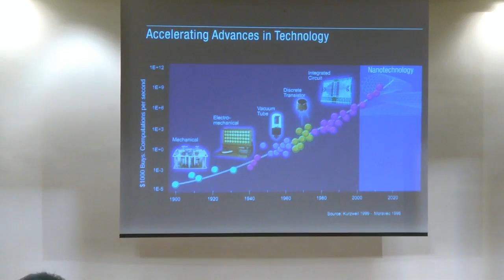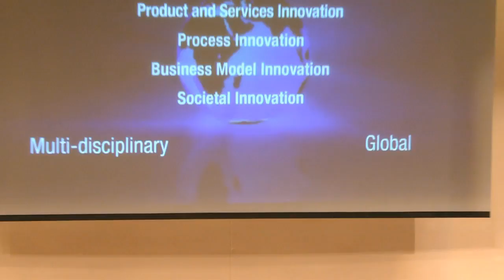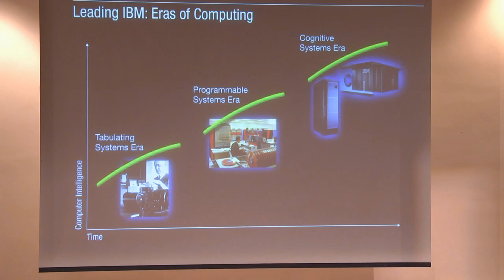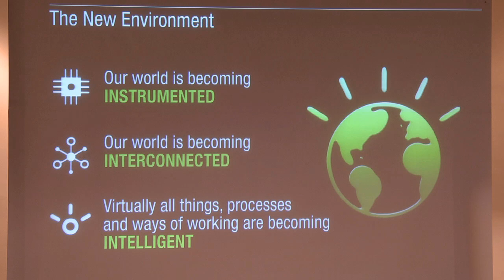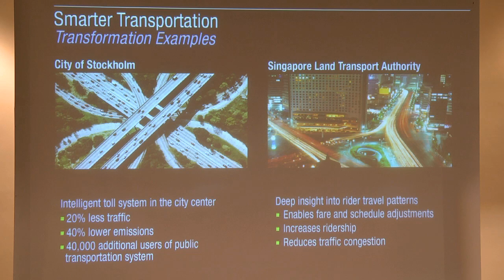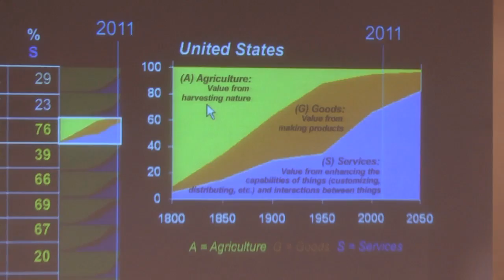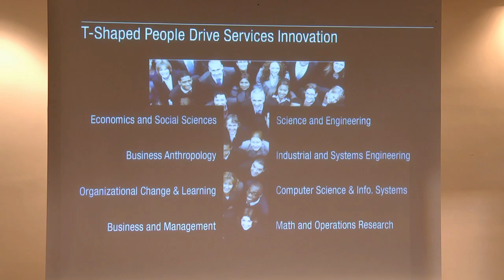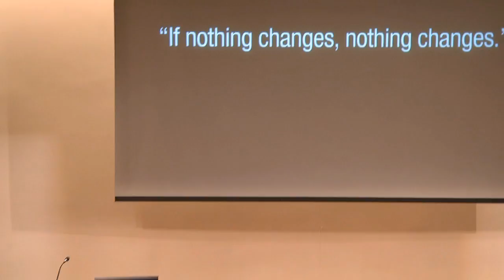Nick Donofrio - November 14, 2013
Nick Donofrio Speaks on 21st Century Innovation
Retired IBM Executive VP for Technology and Innovation Speaks at Bentley

Bentley University's Center for Integration of Science and Industry continued its fall lecture series "The Innovator's Business," co-hosting key-note speaker Nick Donofrio, Executive Vice-President for Technology and Innovation, IBM (retired).

Nick Donofrio is a 44-year IBM veteran who led IBM's technology and innovation strategies from 1997 until his retirement in 2008. He also was vice chairman of the IBM International Foundation and chairman of the Board of Governors for the IBM Academy of Technology. Mr. Donofrio's most recent responsibilities included IBM Research, Governmental Programs, Technical Support & Quality, Corporate Community Relations, as well as Environmental Health & Product Safety. Also reporting to Mr. Donofrio were the senior executives responsible for IBM's enterprise on demand transformation. In addition to that strategic business mission, Mr. Donofrio led the development and retention of IBM's technical population and enriched that community with a diversity of culture and thought. In 2008 IBM Chairman Sam Palmisano elected Nick IBM Fellow, the company's highest technical honor.

Nick's many accomplishments and recognitions include:

    Industry Week magazine's Technology Leader of the Year (2003)
    Rodney D. Chipp Memorial Award from the Society of Women Engineers
    Business Week magazine's 25 Top Innovation Champions
    Member of the US-based National Academy of Engineering
    Member of the American Academy of Arts and Sciences
    2010 recipient of the IRI Medal from the Industrial Research Institute